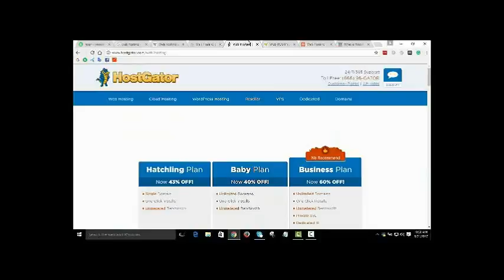Education connection commercial